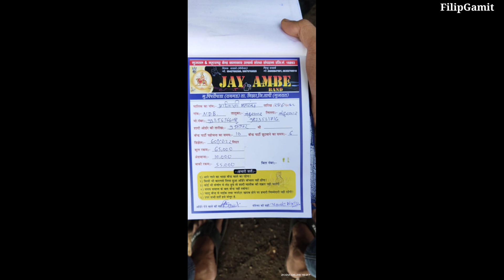2023 Ki Coming Soon New Band Part 2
More Videos Upload